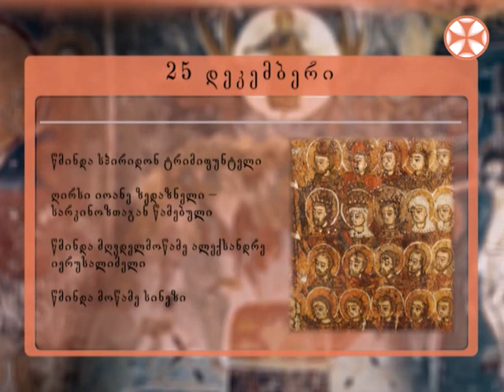საეკლესიო კალენდარი - 25 დეკემბერი , 2018 წ.